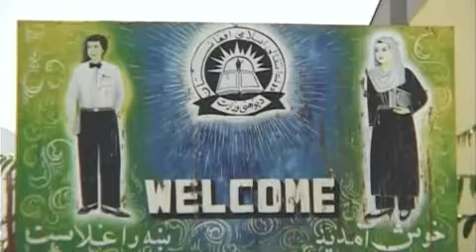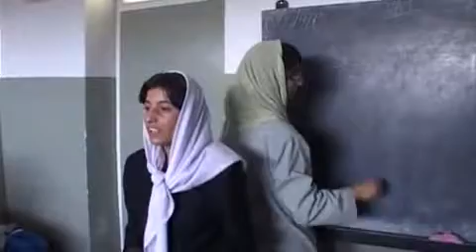afghan boy girl